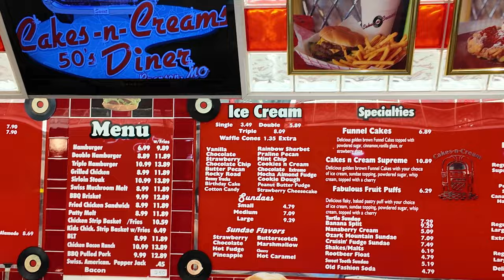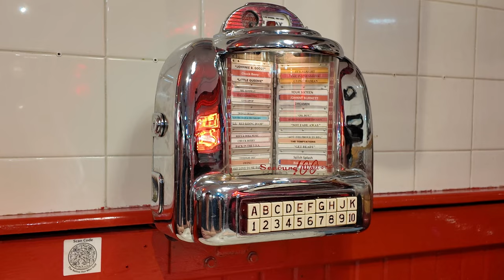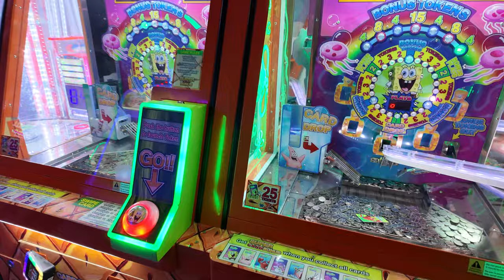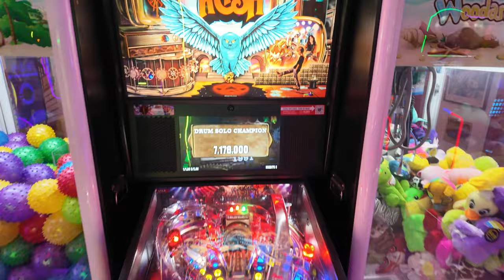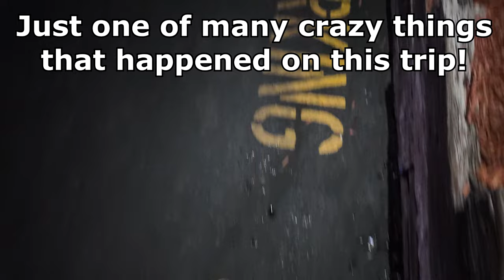We rode the Branson Coaster 🎢 & visited a 50's Diner! 🍓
Riding the Branson Coaster in Branson, MO, was an exhilarating experience as we zoomed down the tracks, enjoying the twists and turns of the unique double alpine coaster. After the ride, we tried our luck panning for gems, adding a bit of adventure to the day. We then headed to a fifties diner, where we shared a delightful dessert—strawberries and ice cream piled high over a crispy funnel cake. The evening ended perfectly as we discovered a charming drive-in at the back of the diner, where classic movies play every night under the stars.

Like the music in our videos? Wish you could get great songs for your content?

DJI Mic2
Samsung S20+